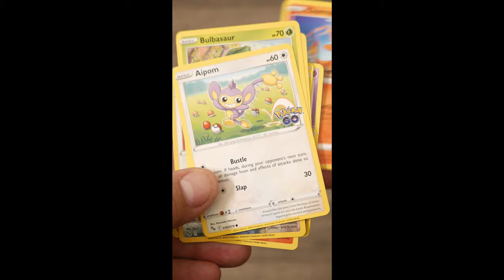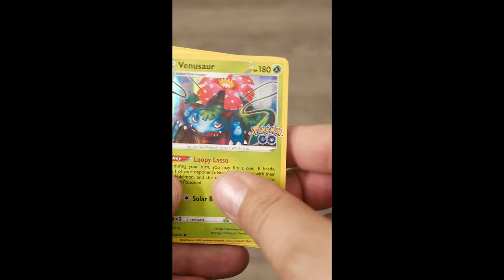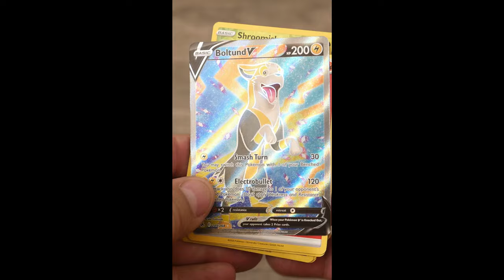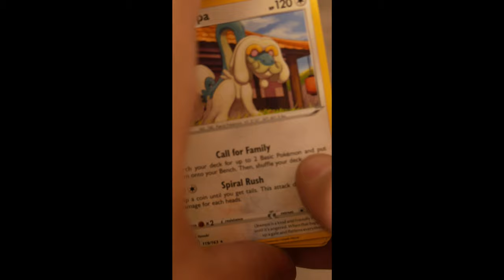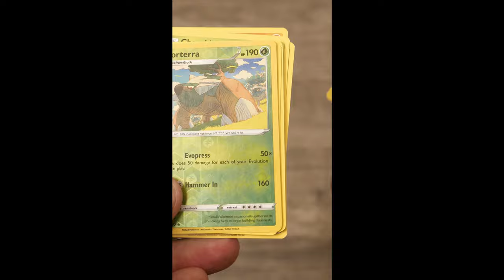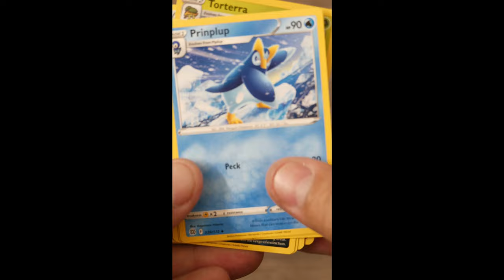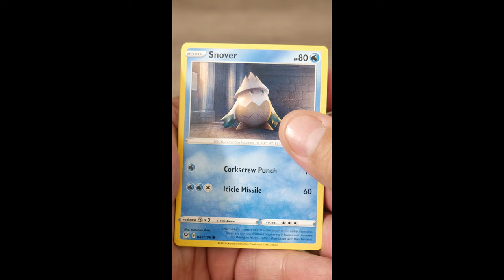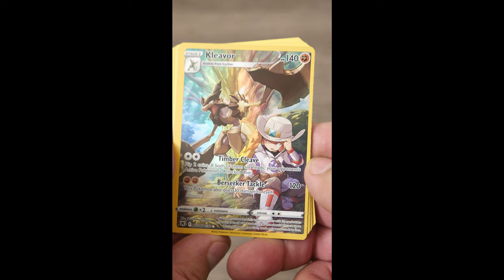Pokemon Card Unboxing 181 through 190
In This Video: Unboxing cards! Of course.

Buy cool gadgets from Kikkerland and support us!